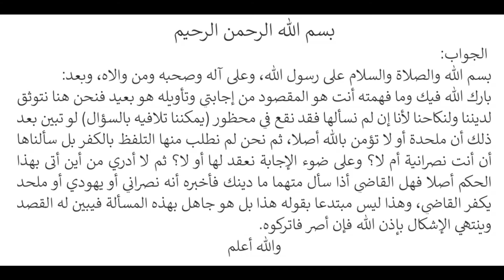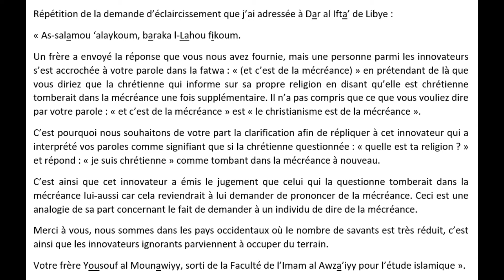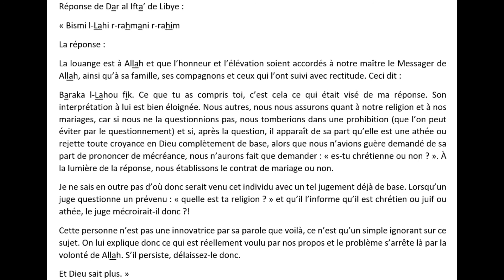#8 - Dâr al Iftâ' de Libye (autre fatwa)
Jugement de la question adressée à un mécréant : " quelle est ta religion ? " par Dâr al Iftâ' de Libye.